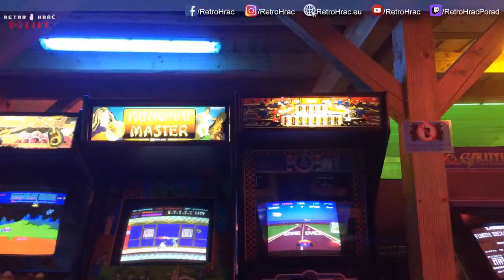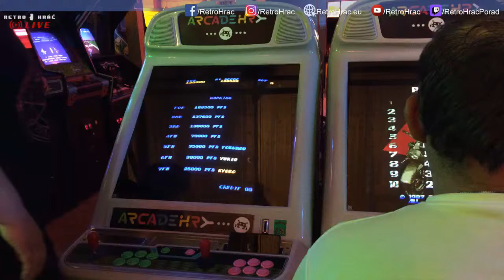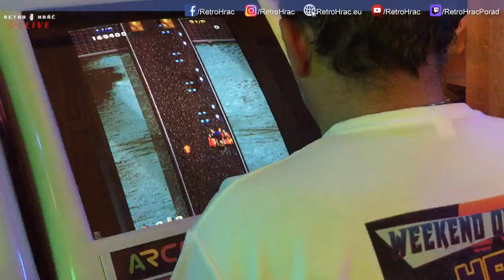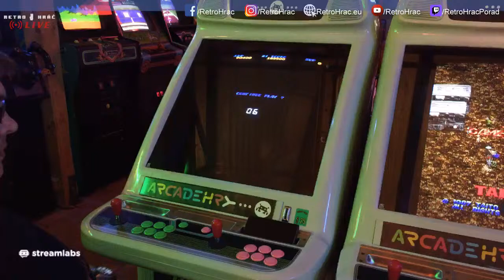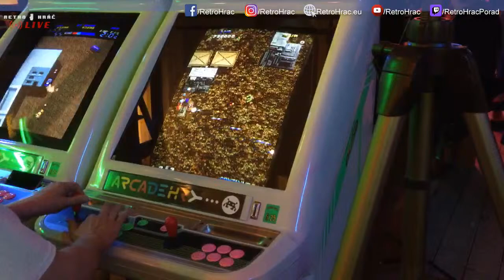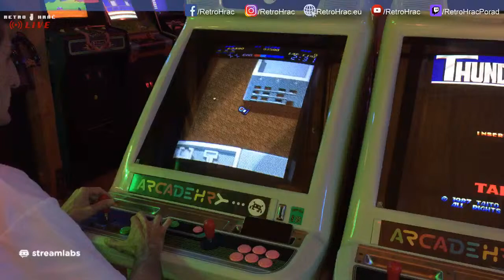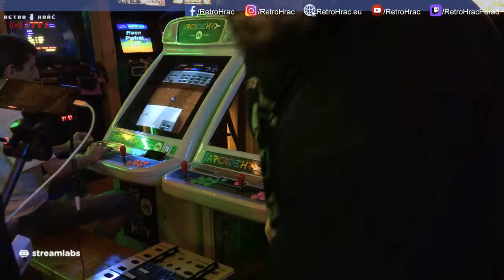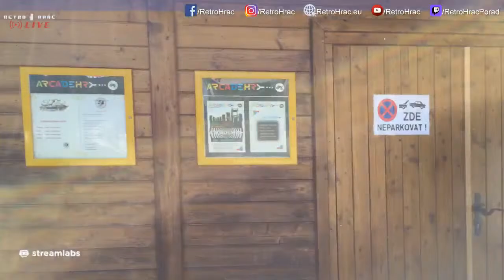RETRO HRÁČ LIVE - WORLD RECORD ATTEMPT 2020 | DAY TWO | SPEED RUMBLER / THUNDERCADE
Pokud vše půjde jak má, budeme do tohoto videa vysílat živě gameplay z druhého dne akce WORLD RECORD ATTEMPT. (tj. 28. června 2020) Nevíme, jestli nám okolnosti dovolí vysílat celý den, ale budeme se snažit alespoň průběžně připojovat!

Popis akce:

Czech Arcade Repre is preparing for another huge event: Conquest of World Records in well known arcade games Iron Horse, New York! New York!, Speed Rumbler and Thundercade! We will play arcade versions on real gameboard (pcb) according to Twin Galaxies rules.

Jan Orna from ArcadeHry: museum of arcade machines as the organizer and patron

Timeplan:
SATURDAY: Iron Horse + New York! New York!
SUNDAY: Speed Rumbler + Thundercade (2Player)

Are you good enough to beat the World Records on Twin Galaxies? JOIN US. We are open for new warriors!

Let the hunt begin! Join us in this fight and be a part of another unique record attempt!

The event is supported by:
Retro Hrac and Paransky Raj

Odkazy:

OFICIÁLNÍ WEB